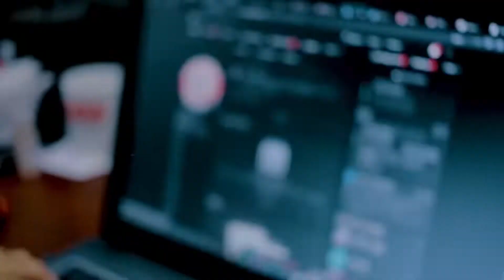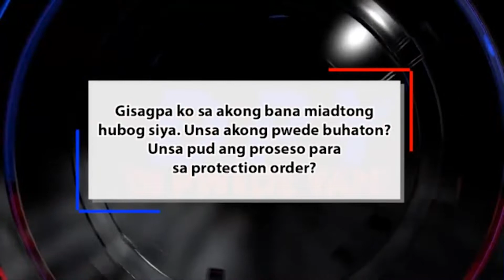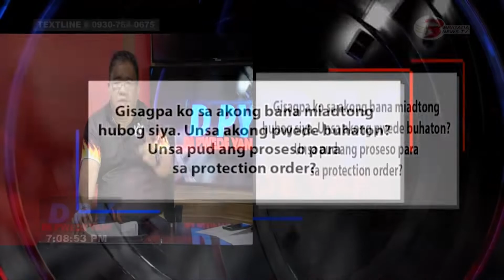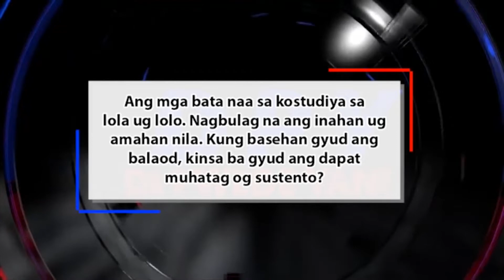DI PWEDE YAN JULY 05, 2021 FULL EPISODE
ISYU KARON:

1. KAPITAN SA BRGY. MABUHAY, GIPANGHIMAKAK ANG ALEGASYON K ANIYA MAY KALABUTAN SA KABRIGADAHAN GENSAN.